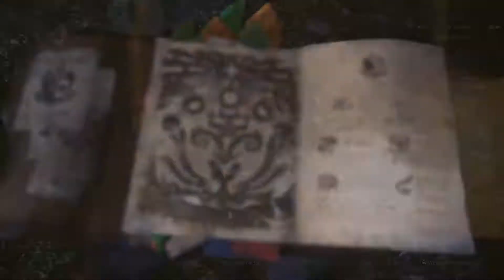Monster Hunter World: Jagd auf den Groß Jagras #04